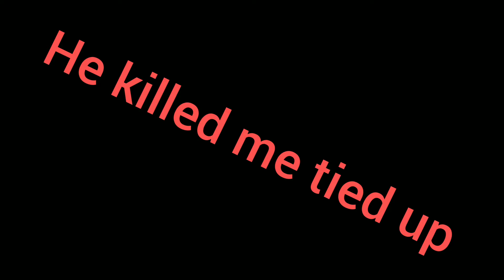GOD MODE RED DEAD REDEMPTION ONLINE GREIFING GONE WRONG!